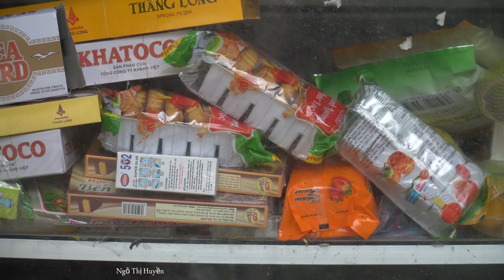First Love Brought Fast Food Coming Back, Cannot Forgive Man Was Betrayed Me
Hi everybody. My real name is Huyen.
I named my youtube channel (Ngô Thị Huyền) Because I am a nature lover and love to experience, adventure, explore unspoiled forests.
My videos include: life, Build Life, farm, building life, daily life, farm life, forest life, live with nature, survival, alone, Survival skill, living off grid, Bushcraft, shelter, fishing, primitive, wilderness , off grid, diy, technology, wild survival, Camping, asmr, Survival instinct, log cabin, Wild beauty, gardening, farming, cooking, Lý Thị Bình, Lý Thị Ca, Green forest life, Phan Phan, Lý Bình Minh, Build Green Life, Building New Life, Nguyễn Duy Thắng